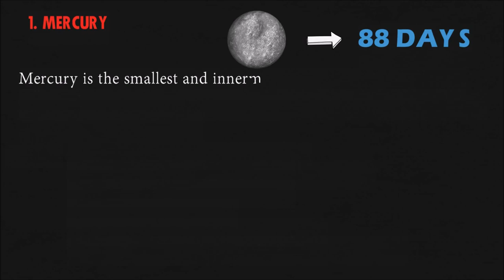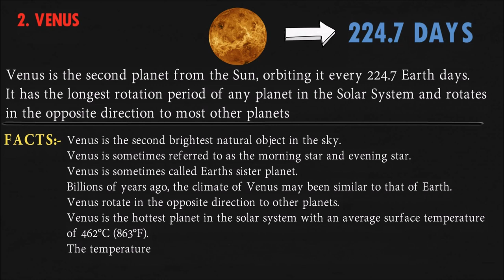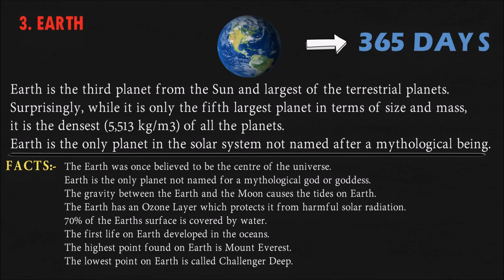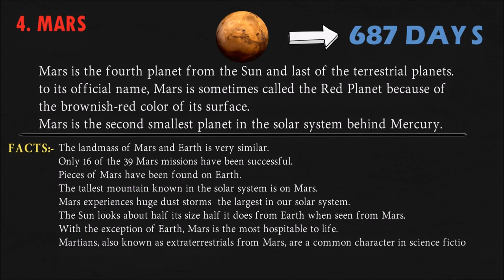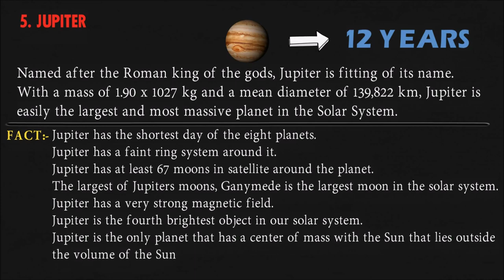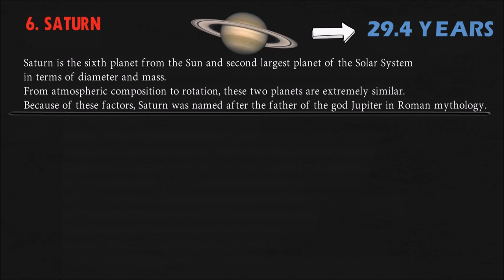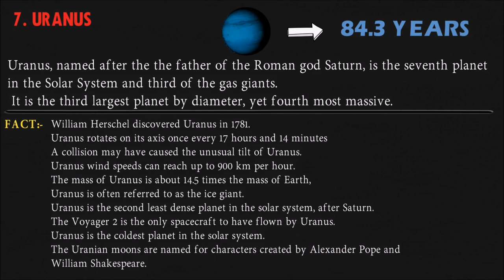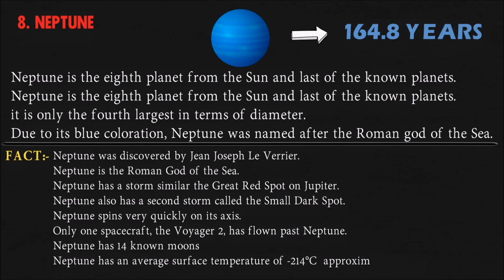Solar Day Special - The Planets of our Solar System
In the video, we will learn how unique are the planets of our Solar System. How much similar and dissimilar they are from our Planet Earth in all aspects!!